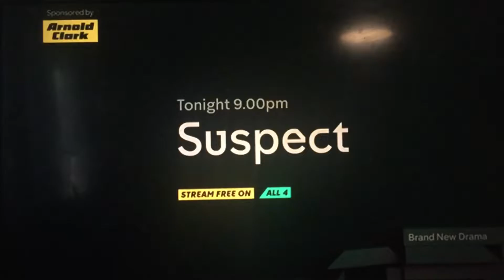4Seven July 2012 to Present - Garden